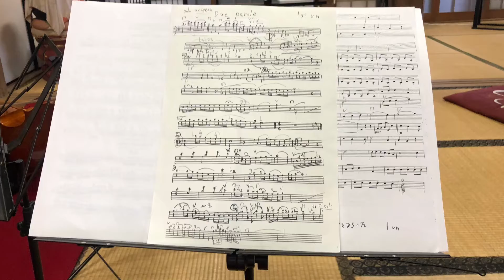Takahiro Katsuragawa Bürgermeister Shinzoji 神蔵寺